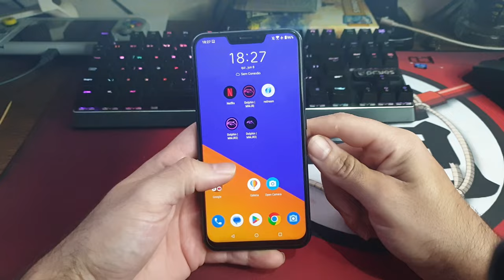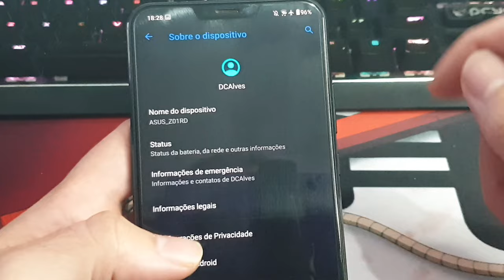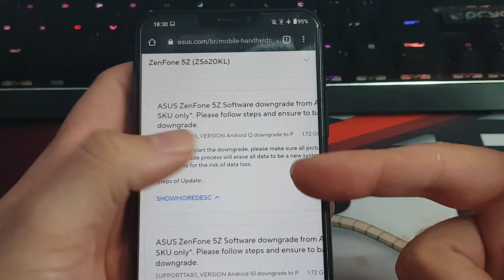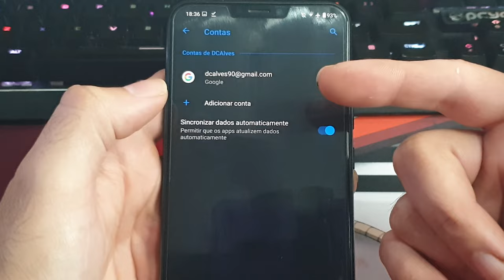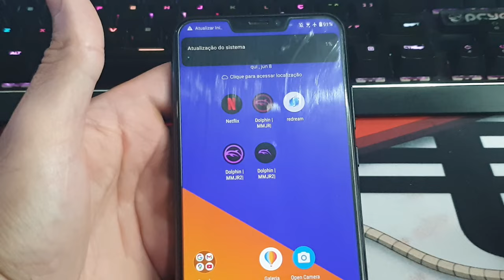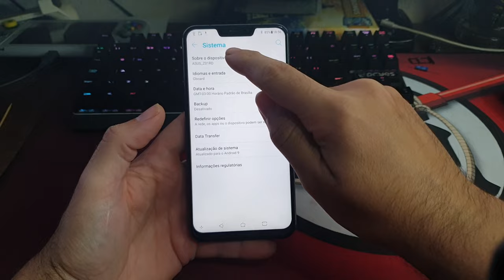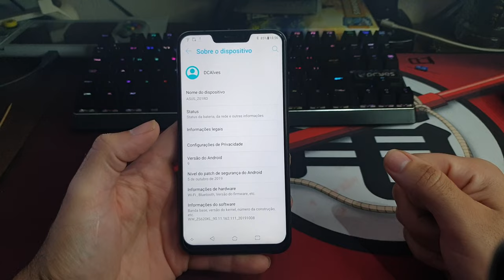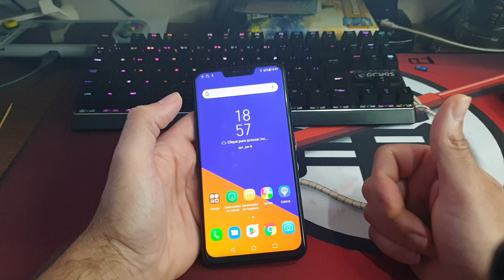Como Fazer Downgrade Asus Zenfone 5z Android Pie - MELHOROU?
Tutorial bem básico e simples para você voltar a versão de seu Android no Asus Zenfone 5z caso não esteja satisfeito(a).

Anbernic RG505
Anbernic rg35xx
Powkiddy v90

TV BOX TOP PARA CLOUD GAME:
Tanix TX6s